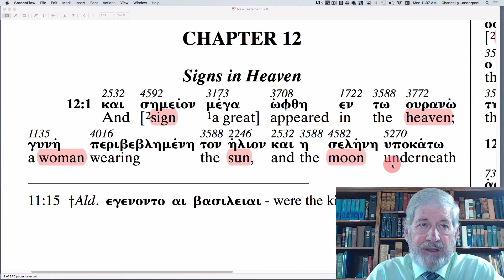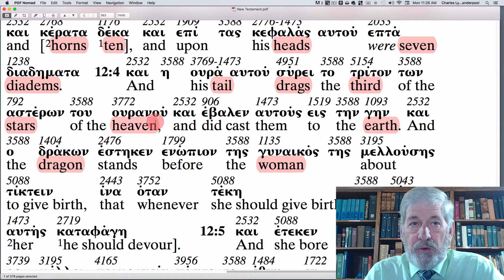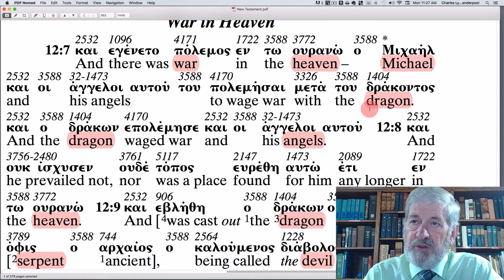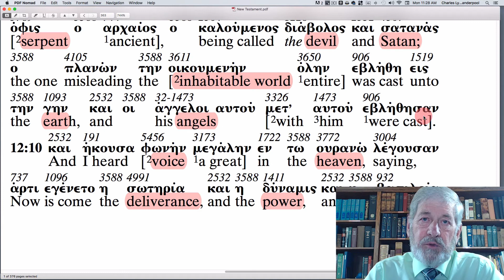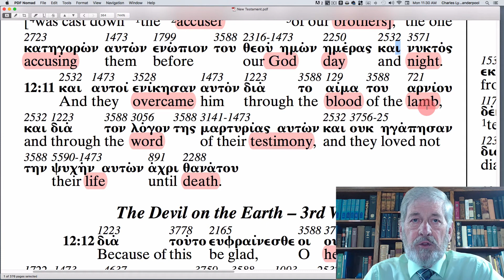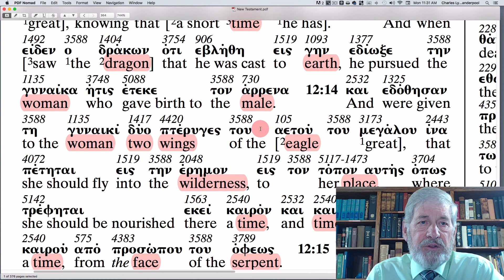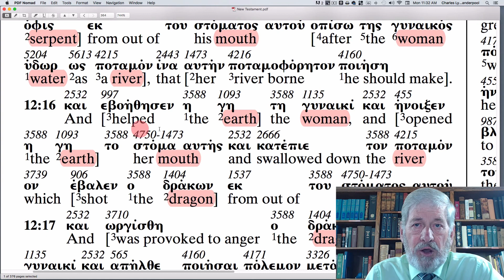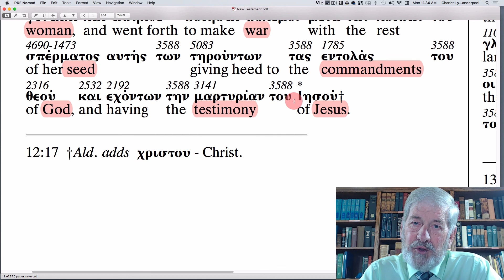Revelation 12 - The Apostolic Bible Polyglot